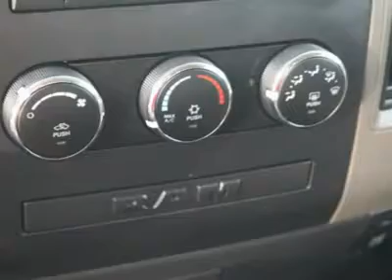2012 RAM 1500 Spring, TX CS245714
2012 RAM 1500 Spring, TX
Stock# CS245714

You'll love this 2012 Ram 1500. This is a car you'll want to take home. With 1 miles, it features Automatic transmission and an exterior color of Bright White. Call us and be the first to open the car door today!